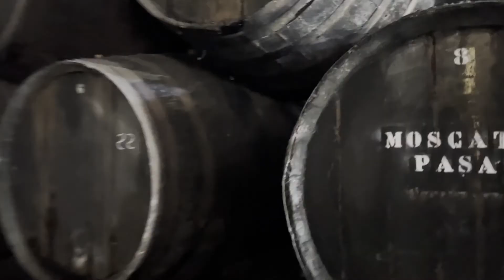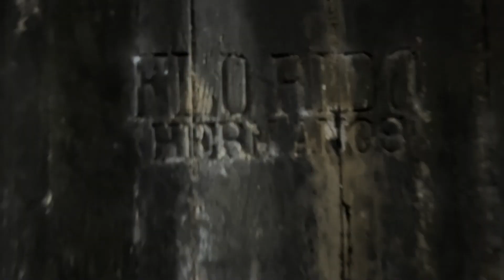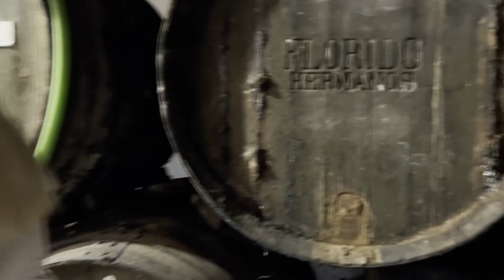KOLACJA Z HEJTEREM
Find Champagne on SOCIAL MEDIA 🙌

🎬 Video editing by Jan Bożek